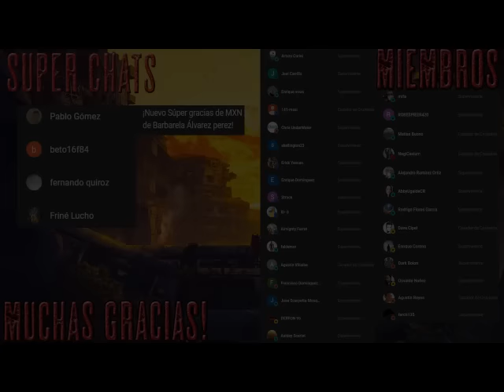Apocalipsis z 2 los días oscuros - AudioLibro Dramatizado - Parte 5 y final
Los supervivientes del Apocalipsis Z huyen a las Islas Canarias con la esperanza de encontrar una zona que no esté infestada de No Muertos. A duras penas consiguen llegar hasta Tenerife, donde tropiezan con un escenario aterrador: